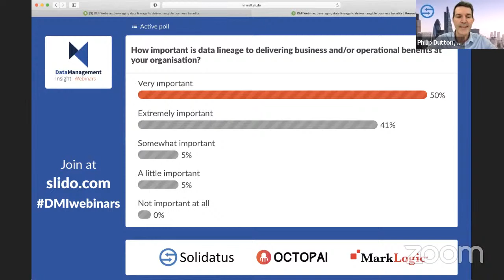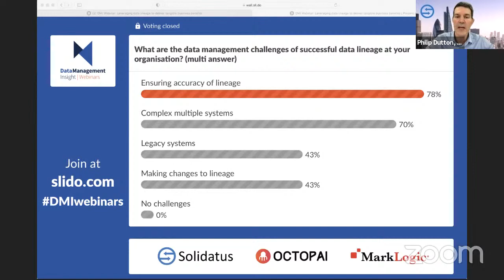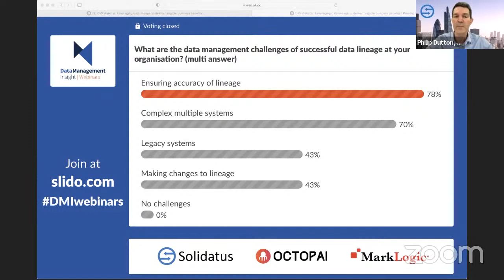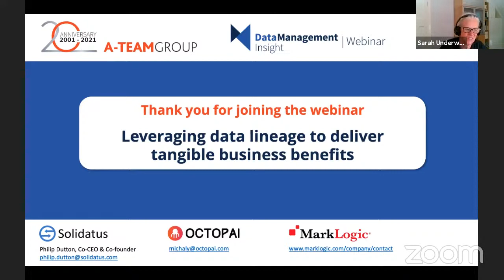A-Team LIVE Webinar: Leveraging data lineage to deliver tangible business benefits